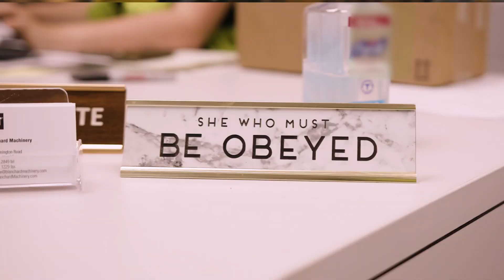Blanchard Employee Spotlight - Bailey Barnette